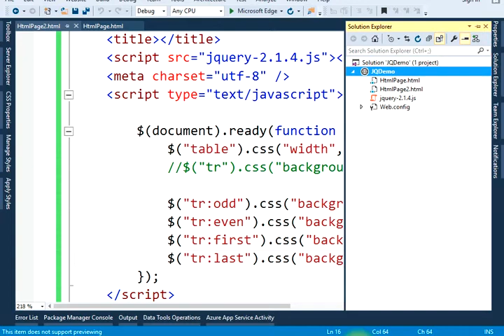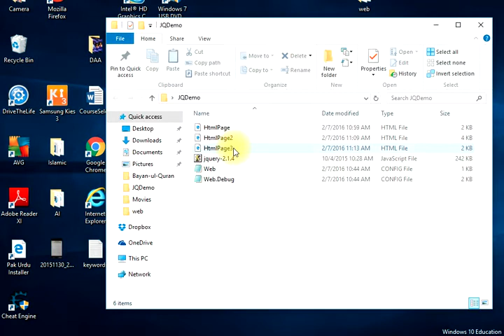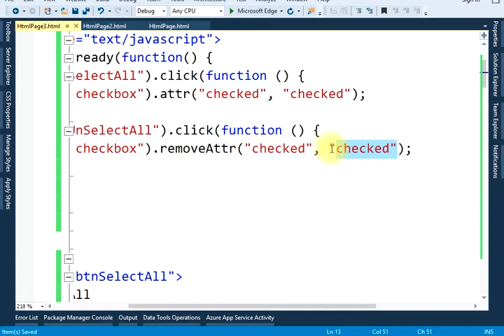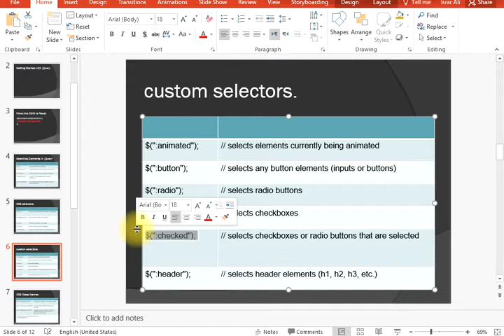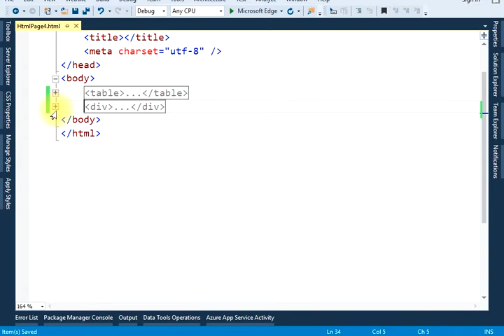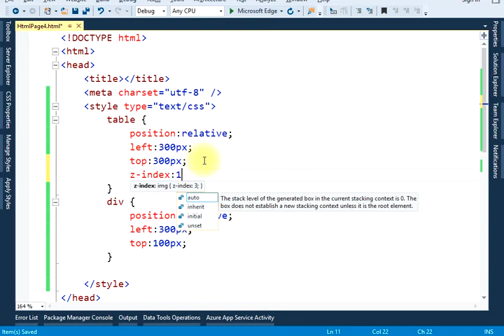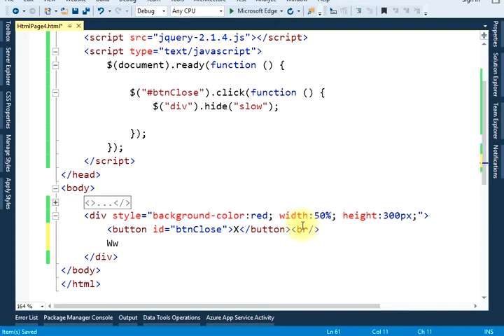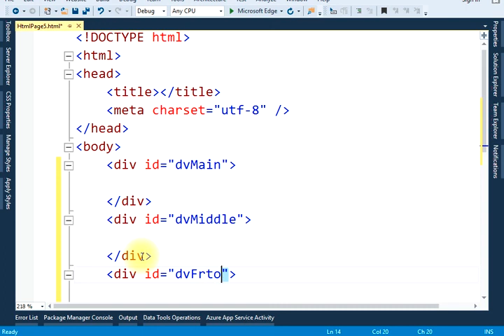JQuery Part 6